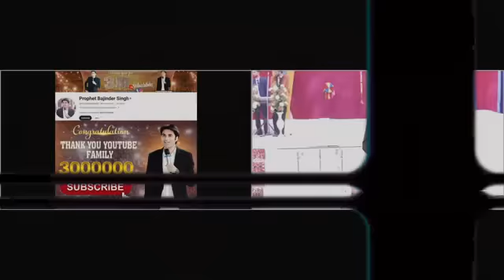भविष्यवाणी 01-01-2024 prophet prophetbajindersingh Prophet Bajinder Singh Ministry